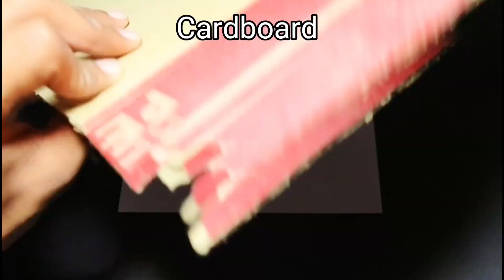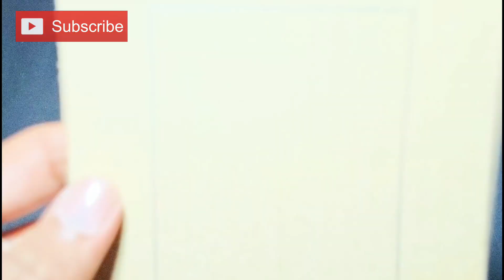How to make Door alarm sensor project,Door open detector alarm working model,Door open alarm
In this video we are making a working model of a door open detector alarm at home with the help of a cardboard battery and buzzer. This door alarm project is very easy to make at home with the help of our video.

If you are searching for a science project for your school science exhibition then this video helps you a lot.

How to make a door alarm

How to make a door alarm project

How to make door alarm science project

How to make door alarm at home

How to make door open alarm

How to make door alarm science project working model

How to make door alarm system for a school project

How to make an alarm system for a school project

How to make door alarm with buzzer

Door alarm project with buzzer

Door security alarm system

Door alarm project

Science project

Jai jagannath .